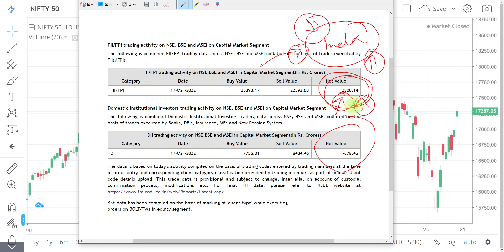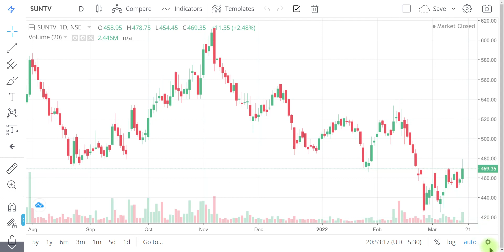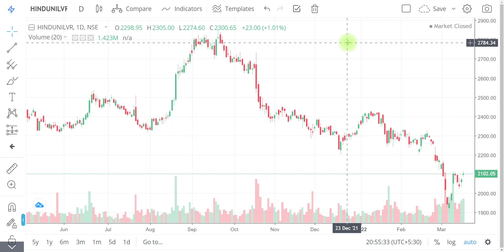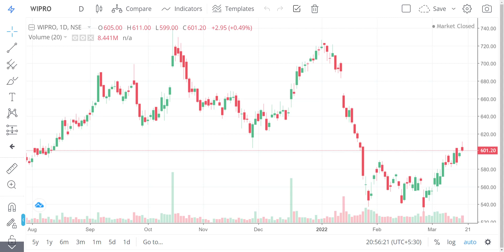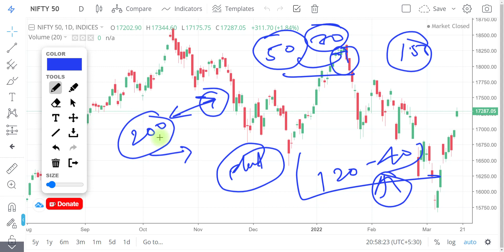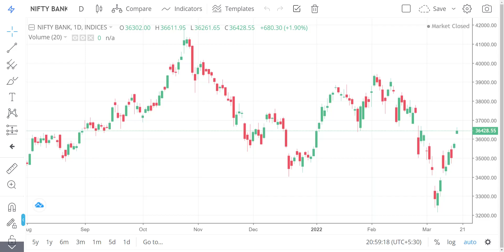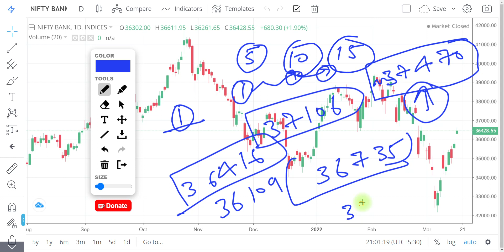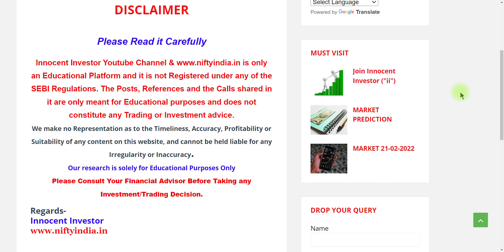FII's की खरीददारी आग लगाएगी कल ? | NIFTY OPENING TOMORROW | WHERE NIFTY WILL OPEN? INTRADAY STOCKS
"OR"
Open Account With No.1 Full-Time Broker
                                " OR"
Open Account With India's No.1 Broker

Regards-
("ii")
Innocent Investor